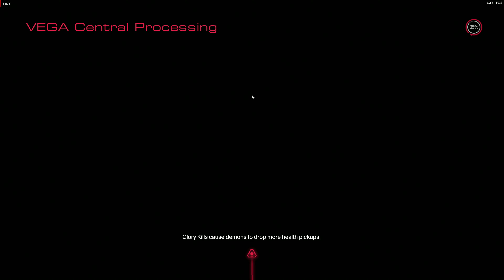Doom in 4K 60fps Part 12 I Am Vega